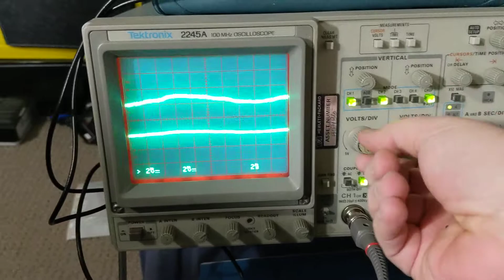Oscilloscope making wobbly lines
Testing the scope